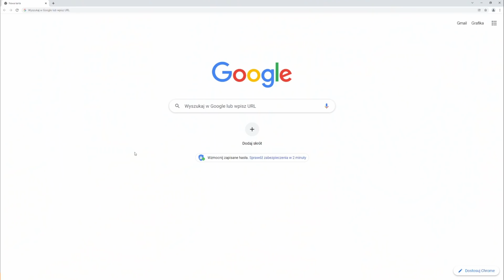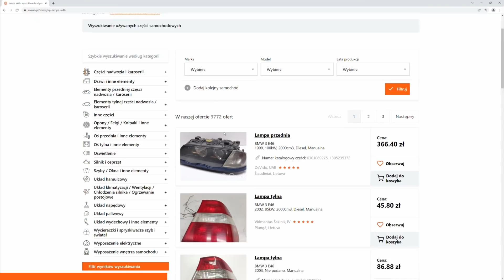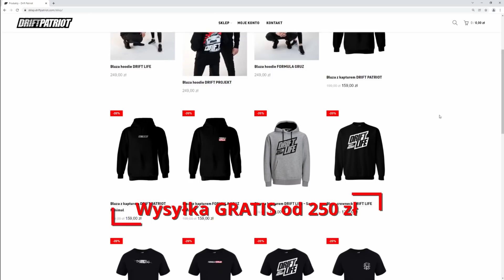5 wskazówek jak (nie) kupić Gruza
Wyruszamy w Polskę znaleźć furę do zimowego upalania... No jednak nie jest tak kolorowo jakby się chciało, ale o tym dowiecie się w materiale.

Dla tych, co chcą być na bieżąco zapraszamy na:
Facebook i Instagram : Drift Patriot
Facebook i Instagram: Tasiem.ski

Drift Life!